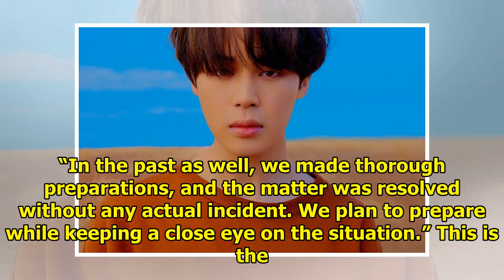BigHit Entertainment Responds To Further Death Threats Against BTS's Jimin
Display. Sharethrough. Soompi.1x1 BigHit Entertainment has responded to concerns about more death th...